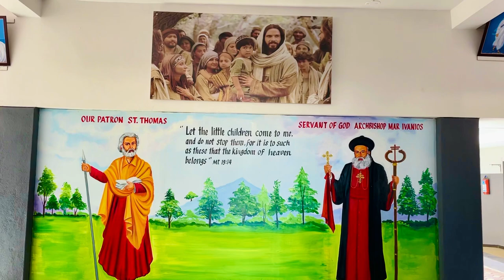St. Thomas Malankara catholic School | Schools Basic Facilities